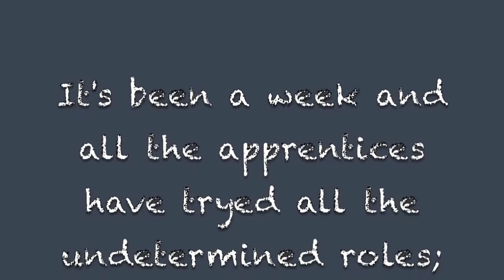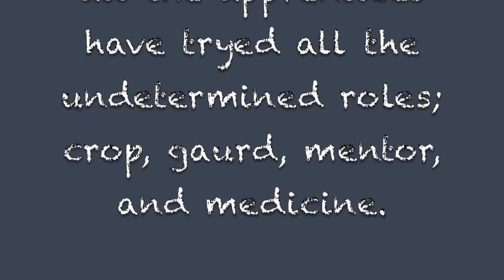Breyer Horse Movie Alaska part 2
REUPLOADING ALL MY VIDEOS
NEW CHANNEL